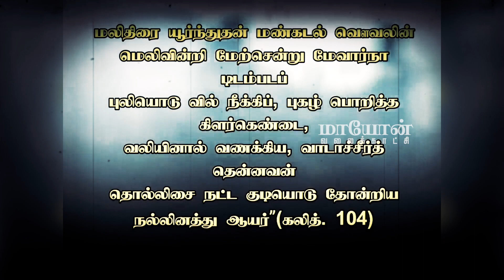ஆயர்குல பாண்டியர்கள் | Pandiyargal history | Konar | MAYON TV